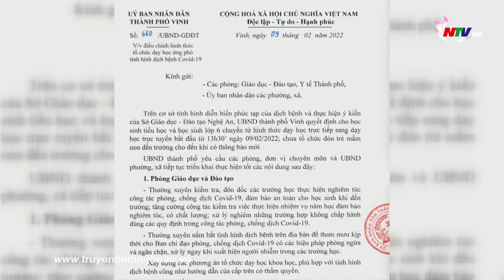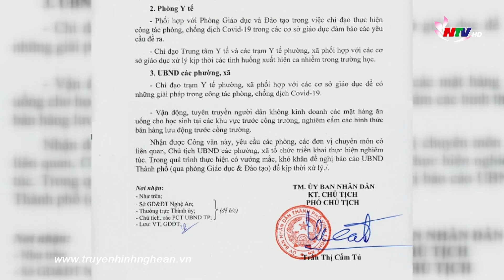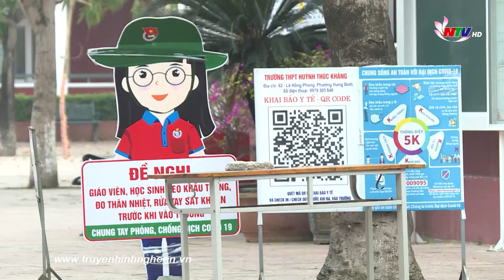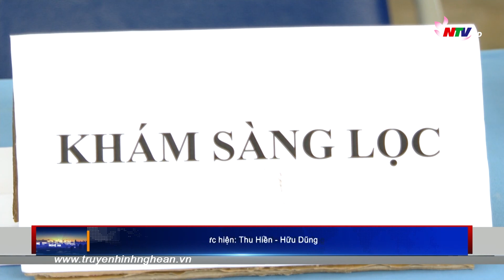Nghệ An: Điều chỉnh linh hoạt, ưu tiên dạy và học trực tiếp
Trong bối cảnh số ca F0 tăng đột biến, một trong những nội dung đang được dư luận đặc biệt quan tâm chính là: có nên cho học sinh đi học trực tiếp tại trường hay không?
  Ngày hôm qua, tại cuộc họp khẩn, Sở GD ĐT đã khẳng định: Nghệ An ưu tiên học trực tiếp. Chỉ những lớp học phát hiện có học sinh nhiễm covid 19 sau Tết mới học online. Ngay sau khi tiếp nhận thông tin này, các bậc phụ huynh đã có nhiều ý kiến khác nhau về vấn đề này. Nhất là thành phố Vinh - địa phương có nhiều ca nhiễm cộng đồng nhất tỉnh